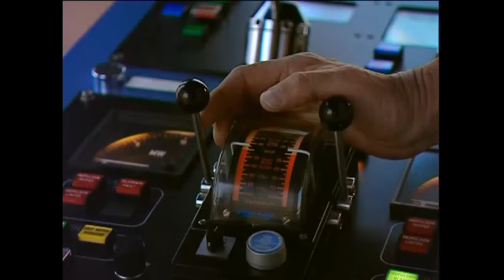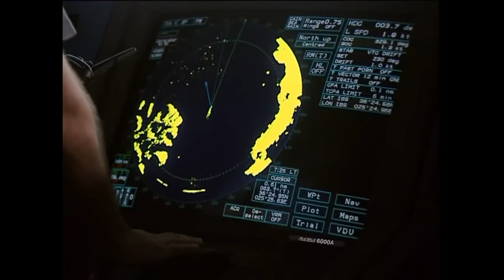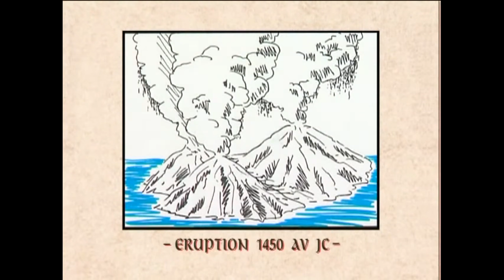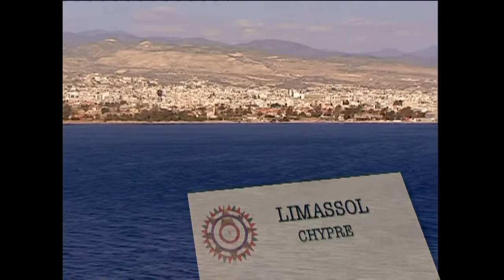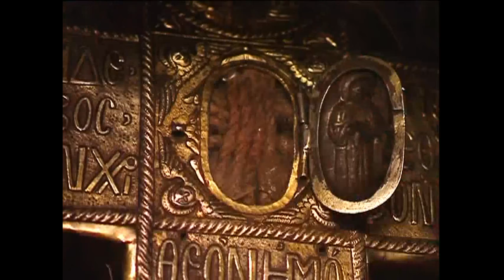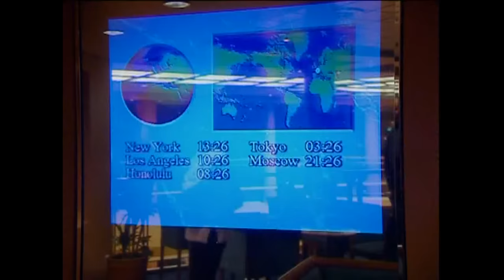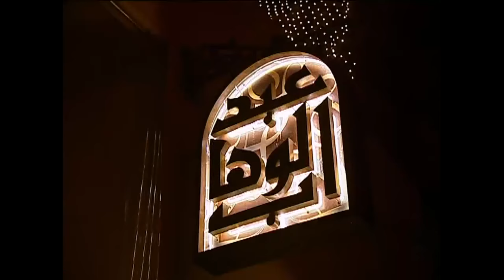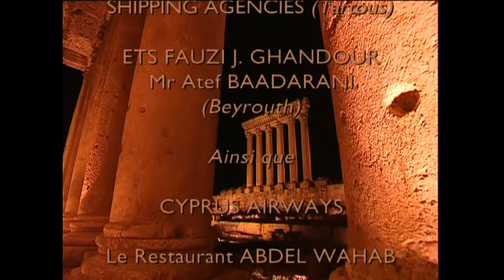The Eastern Mediterranean on board the Mistral (Documentary, Discovery, History)